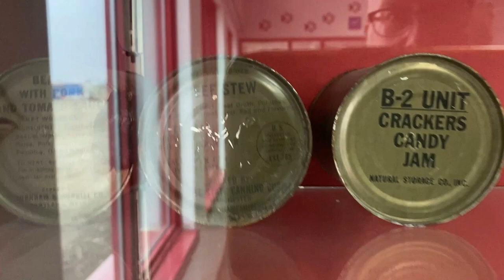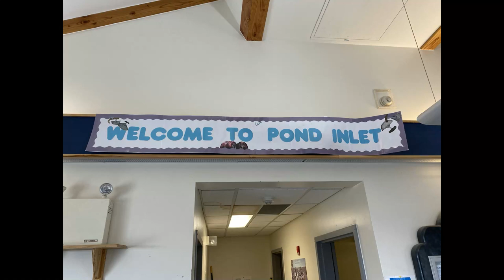Arctic Mission day 10